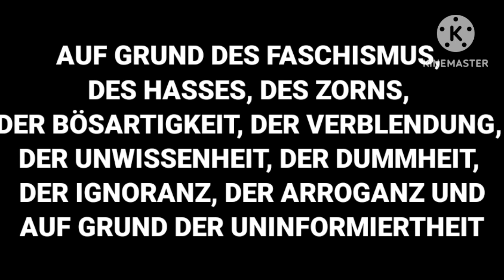EMPFEHLUNG AUF GRUND DER ZENSUR: TELEGRAM-KANAL